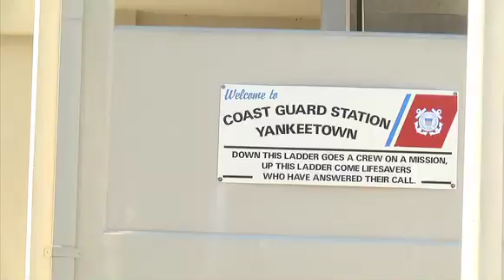'Angels on the Water,' Coast Guard Team Rescues Family from Sinking Houseboat During Tropical Storm